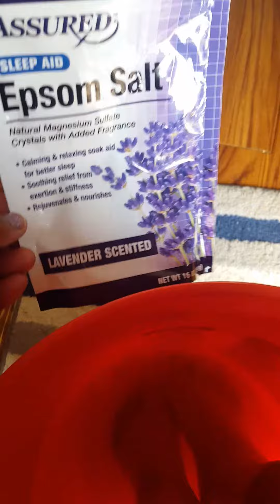Self Care Continued April 19, 2020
Beyond masking and gloving especially for front liners, it wise to take.care of your feet too

Kindly note that after we do self care even for our feet, that is goog preparation to do the great commission. Watch this: